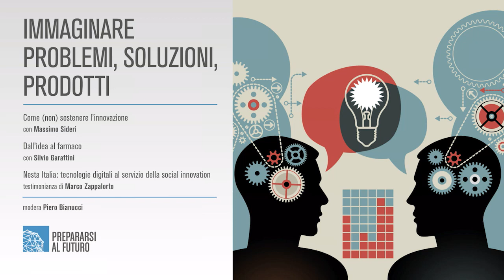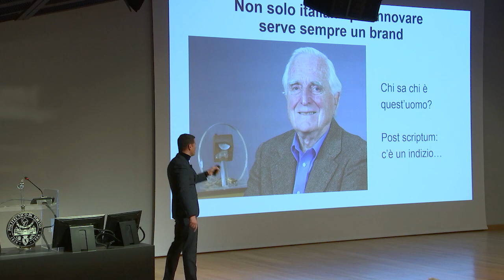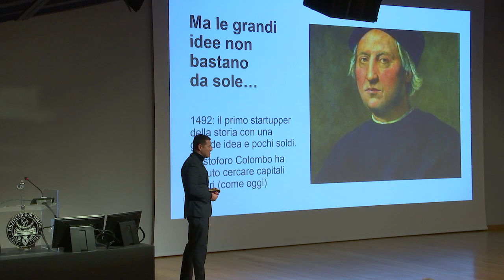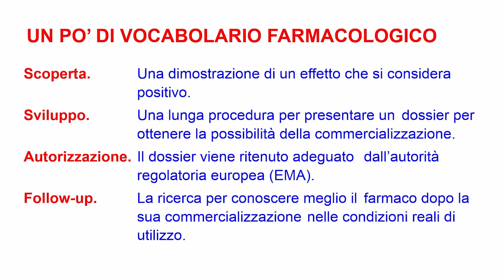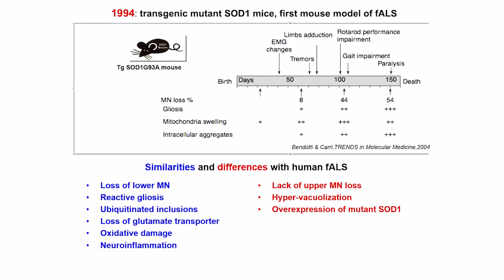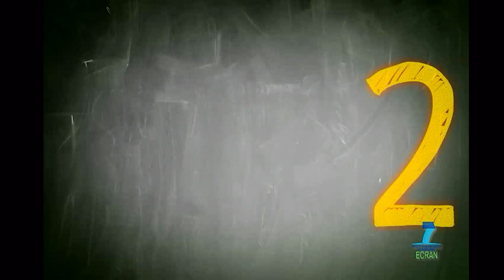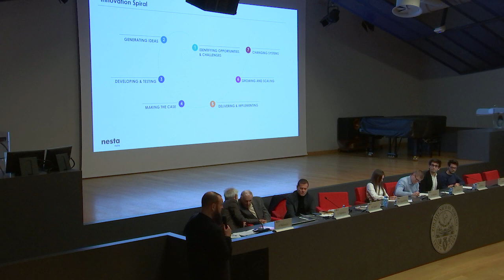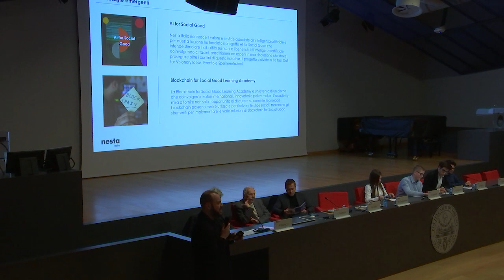Prepararsi al Futuro | Immaginare problemi, soluzioni, prodotti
29 gennaio 2019

IMMAGINARE PROBLEMI, SOLUZIONI, PRODOTTI

Come (non) sostenere l’innovazione
con Massimo Sideri

Dall’idea al farmaco
con Silvio Garattini

Italia: tecnologie digitali al servizio della social innovation
testimonianza di Marco Zappalorto

PREPARARSI AL FUTURO
da un’idea di Piero Angela

Le tendenze globali con cui l’uomo deve fare i conti sono il cambiamento climatico, prima di tutto, ma anche le grandi migrazioni, l’urbanizzazione, l’invecchiamento delle popolazioni che rimodellano la geografia economica, sociale e culturale del pianeta.
Il progetto torna ora in una veste completamente rinnovata. “Prepararsi al futuro”, in programma dall’11 ottobre 2018 al 26 febbraio 2019, prevede una ventina di lezioni magistrali e un seminario conclusivo di confronto tra giovani ed esperti sul tema “Professioni di domani”: lavori che nel 90% dei casi non esistono ancora.
Gli incontri saranno moderati da Piero Bianucci, giornalista e scrittore scientifico.